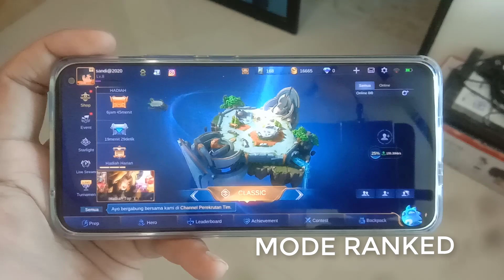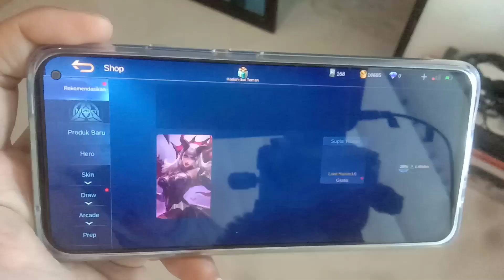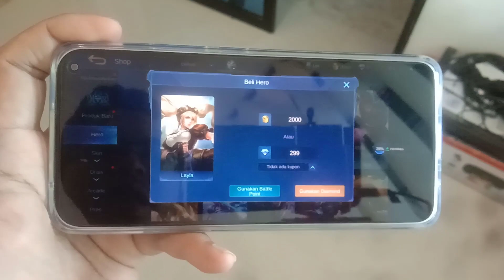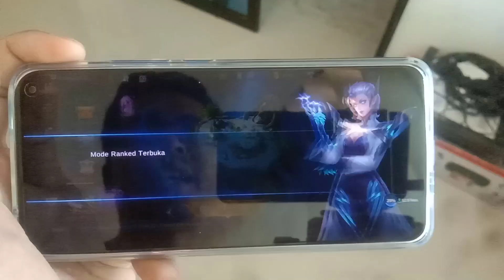Cara Membuka Mode Rank di Mobile Legends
Mode Ranked merupakan mode yang digunakan untuk naik level dimulai dari  Warrior, Elite, Master, Grandmaster, Epic, Legends, Mhytic, Mhytical Glorry.

Syarat :
1. Kamu harus level 8
2. Harus punya minimal 5 hero